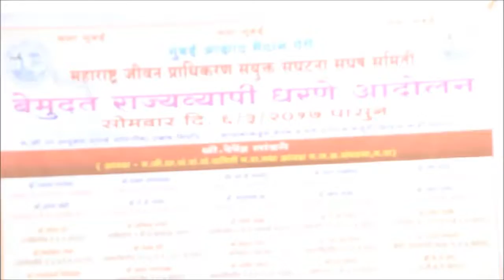Daily Newsgram | Featured Stories | 6 March 2017